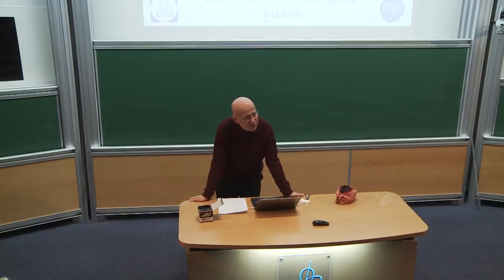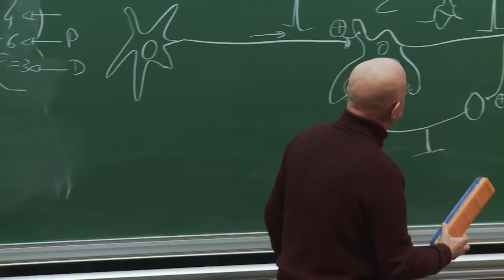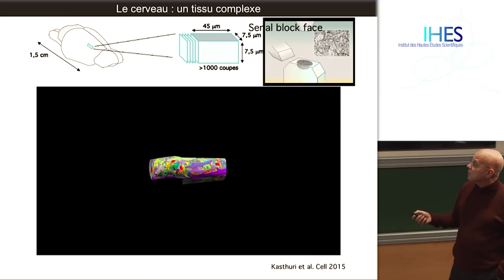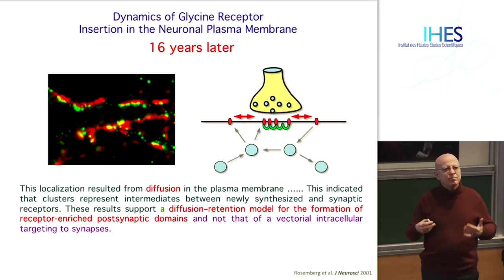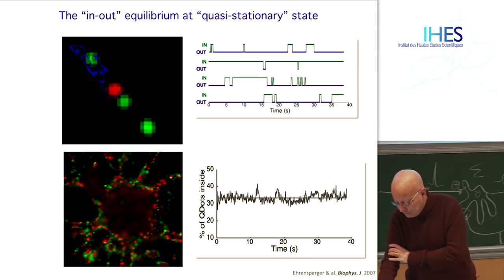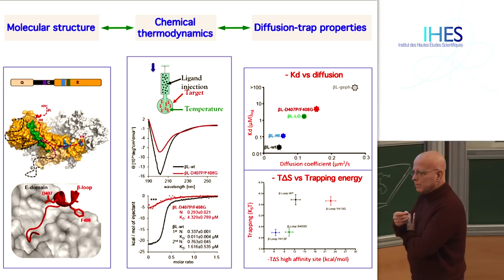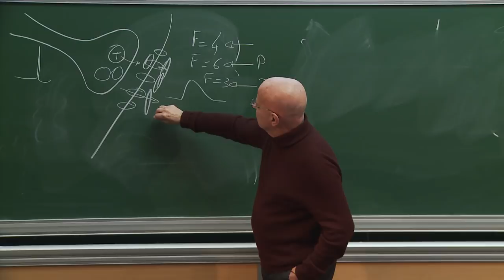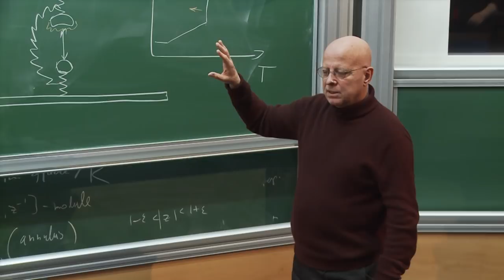Antoine Triller - Communication entre neurones : instabilité moléculaire et mémoire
Communication entre neurones : instabilité moléculaire et mémoire, du normal au pathologique

Les neurones communiquant entre eux forment des réseaux qui sont à l’origine des propriétés du système nerveux. Les neurones communiquent entre eux au niveau de jonctions appelées « synapses ». Les composants moléculaires des synapses sont instables et bougent tout le temps par des processus de diffusion, ce qui est à l’origine d’un paradoxe que nous
aborderons : comment assurer une mémoire stable quand toutes les molécules bougent ? Nous évoquerons ensuite les conséquences des altérations de ces mouvements dans des pathologies neurodégénératives, comme la maladie d’Alzheimer ou de Parkinson.